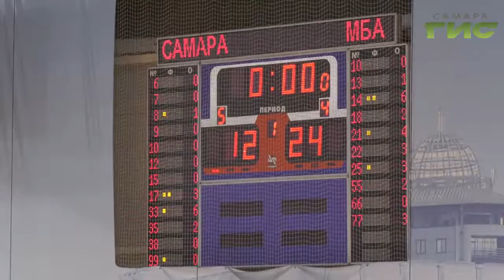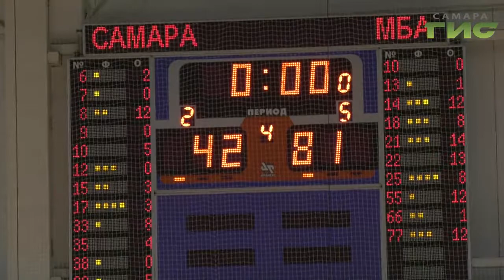Самарские баскетболистки проиграли первый матч 1/8 финала кубка России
Самарские баскетболистки проиграли первый матч 1\8 финала кубка России москвичкам МБА. С разгромным счетом. Почему оба тренера оказались не довольны игрой своих команд?. расскажет Сергей Кизоркин.